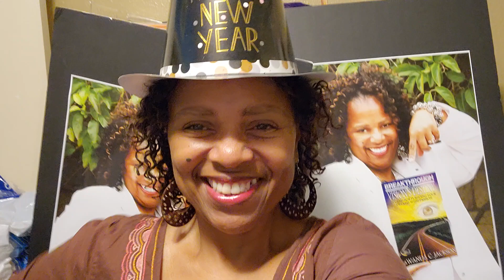Happy New Year!